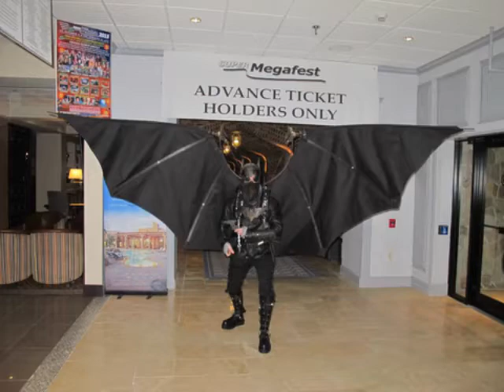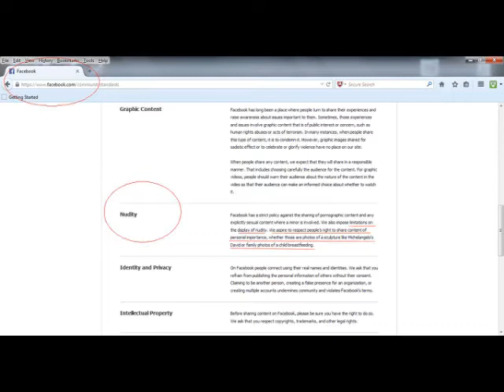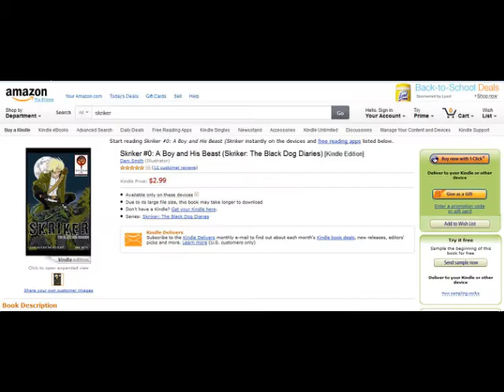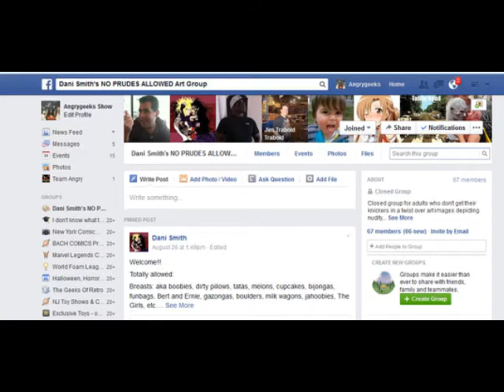AngryGeeks EP 21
This week the geeks are again angry with Facebook and that evil fiend censorship..Cos Player of the week .Artist of the week...and WTH Jeremy.